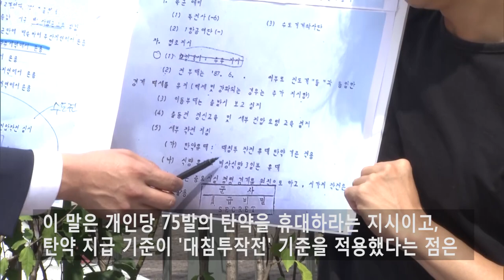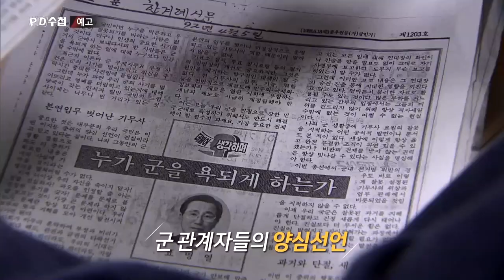전두환 군부를 내란죄로 고발한다